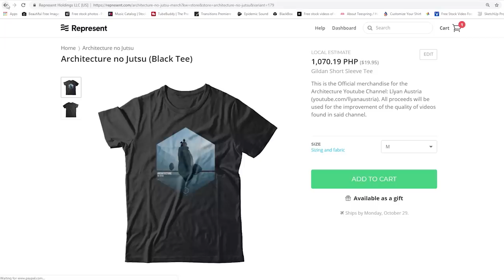Do You Need to be Good at Drawing to be an Architect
In today's video i answer the most asked question about architecture and being an architect in general. Questions like, is it hard to be an architect? or Do you have to be good at drawing to be an architect, and more.